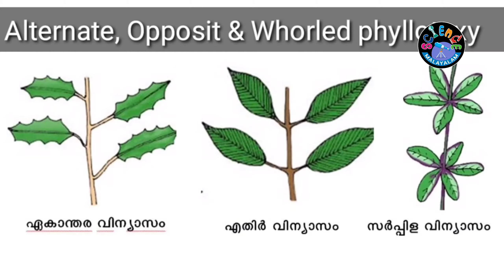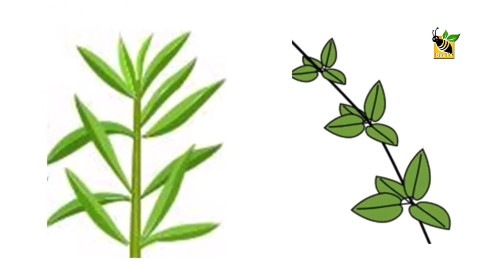സസ്യങ്ങളിൽ ഇലകളുടെ ക്രമീകരണം I Phyllotaxy I ILLIAS PERIMBALAM I Science Malayalam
ഏകാന്തര വിന്യാസം, എതിർ വിന്യാസം, സർപ്പിള വിന്യാസം (Alternate phyllotaxy, Opposite phyllotaxy, Whorled phyllotaxy) എന്നിങ്ങനെയുള്ള ഇലകളുടെ ക്രമീകരണം പരിചയപ്പെടുത്തുന്ന വീഡിയോ